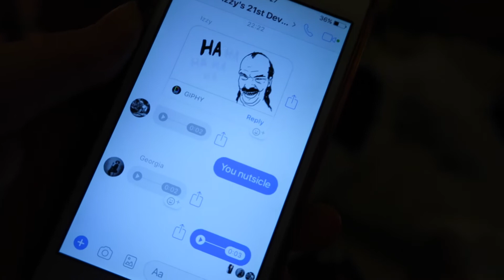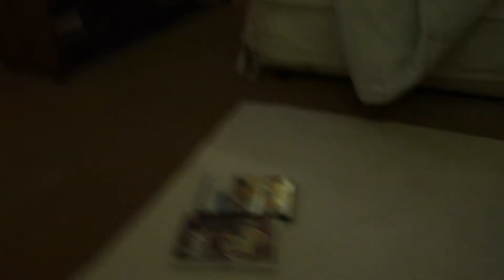Izzy's Birthday Adventure Part Three 28/3/18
Helloooo everyone!

Hayley :) xx